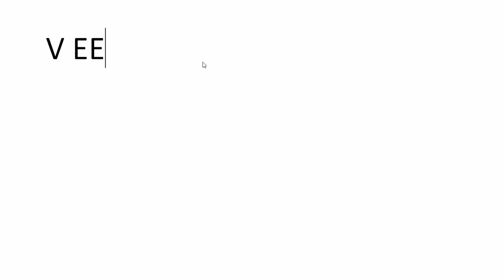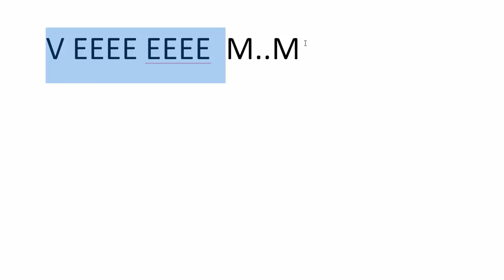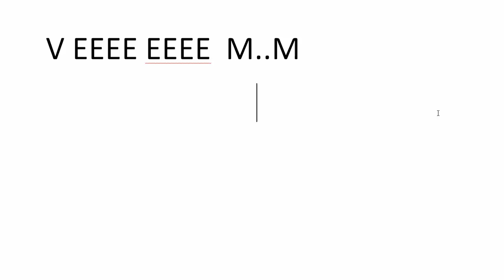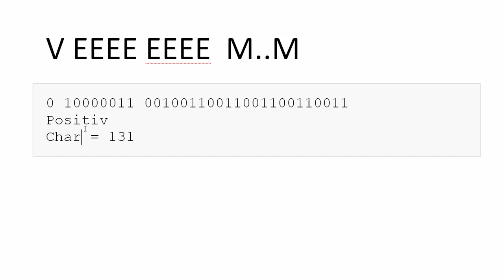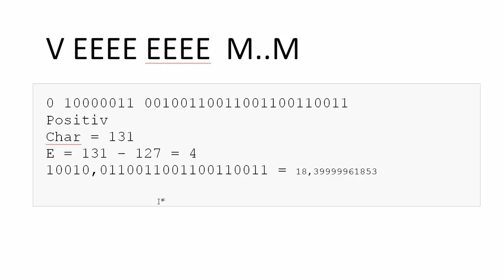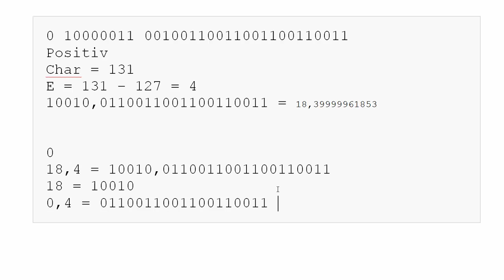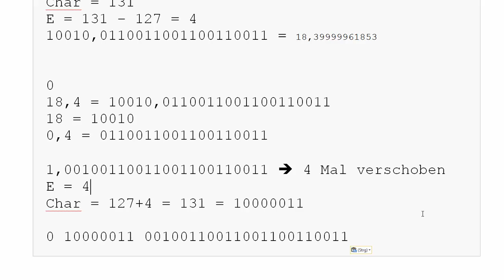Rechnen mit Binärzahlen #6 - IEEE-754 - Floating Point - Theoretische Informatik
In diesem Tutorial zeige ich euch den Aufbau von Floating Points und Doubles im Rechner, die nach dem IEEE-Standard angegleicht wurden.
Ausserdem zeige ich euch, wie man vom Dezimalsystem in dieses System umrechnen kann und natürlich zurück.